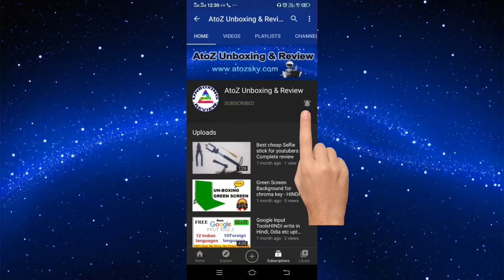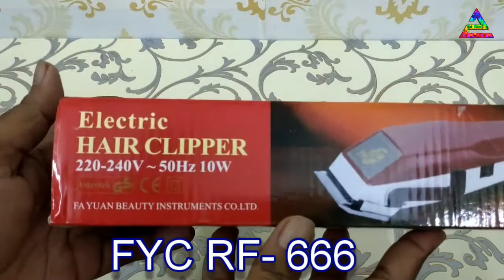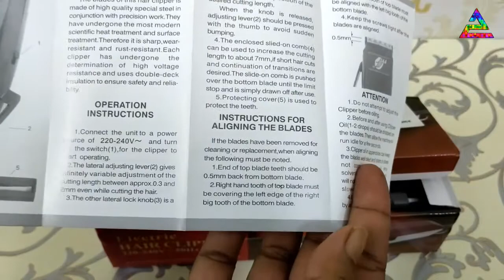Professional Corded Electric Hair Trimmer for Men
Amazon Discount